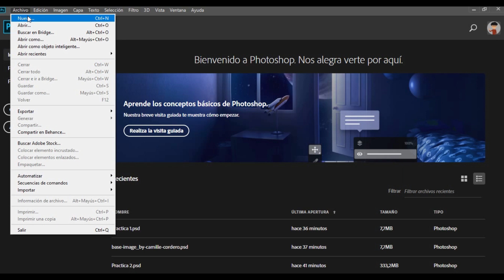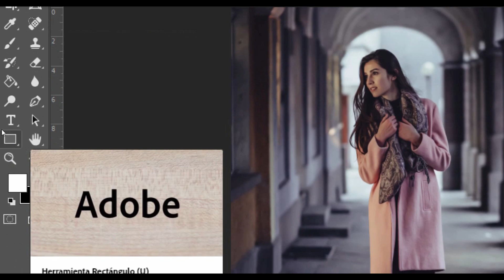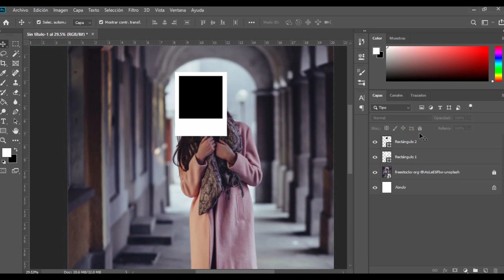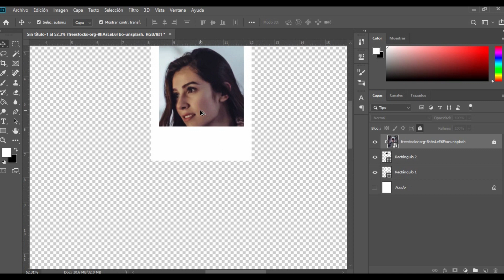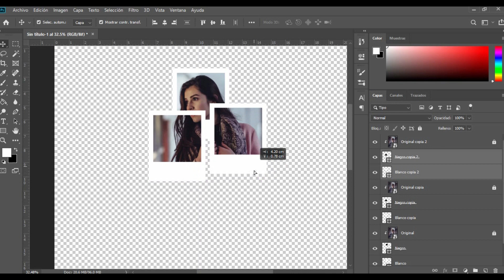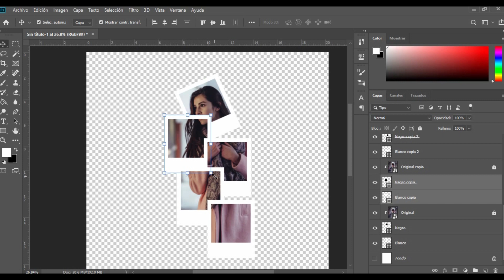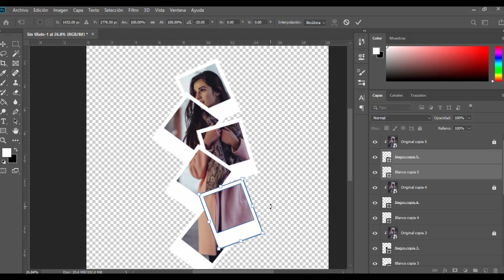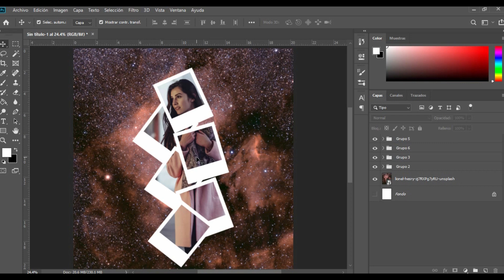Practica2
Segunda Practica Efecto Polaroid